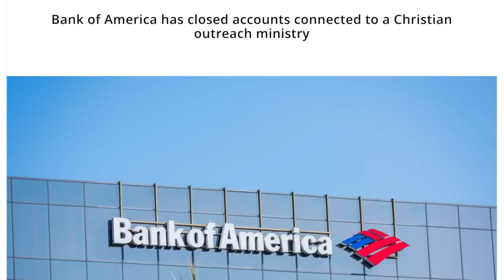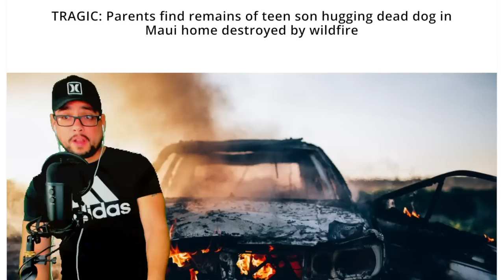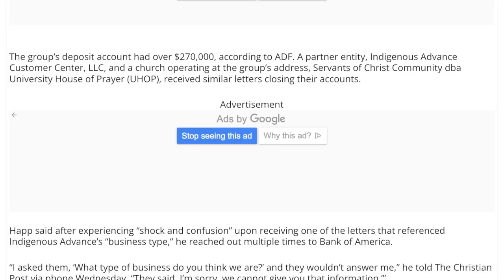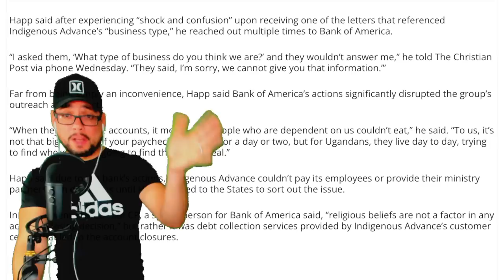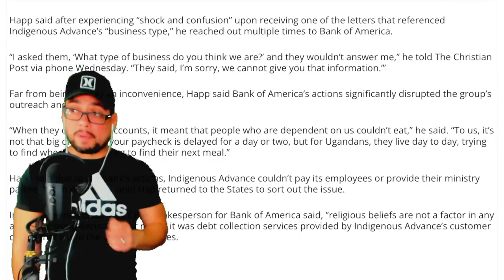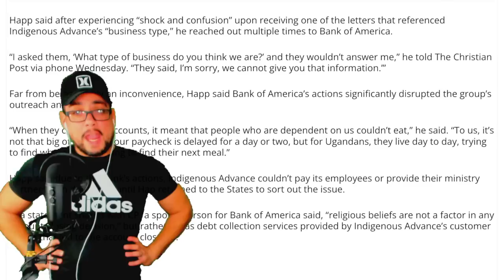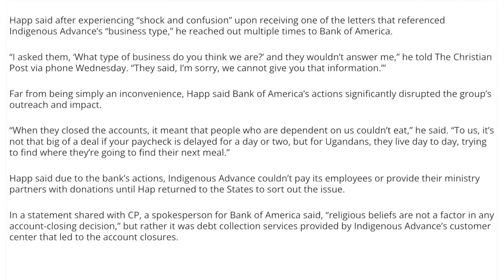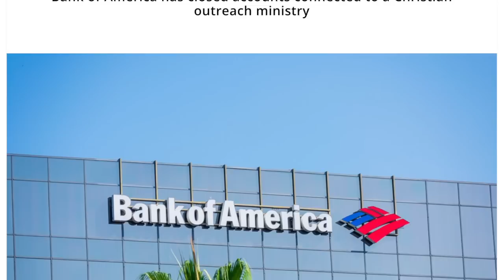EMERGENCY ALERT ⚠️ GET READY BECAUE IT'S COMING!